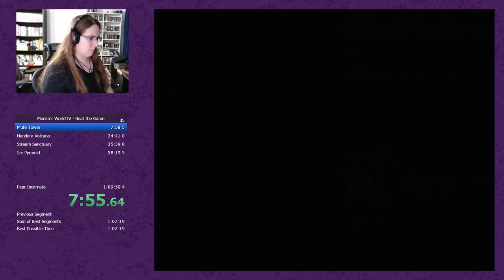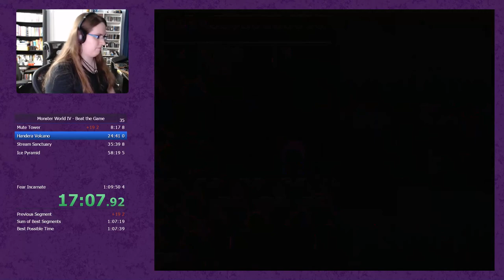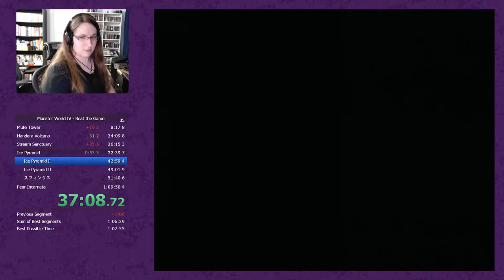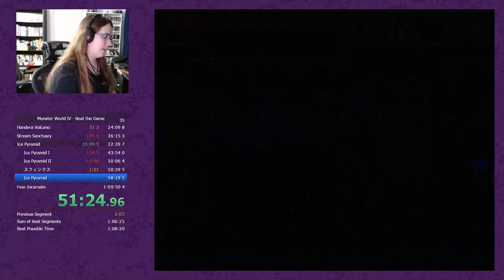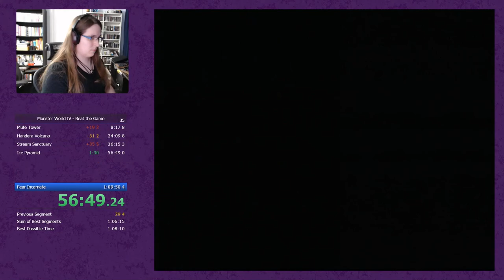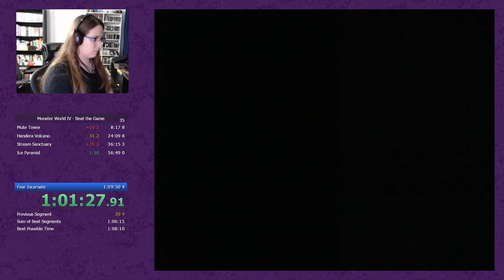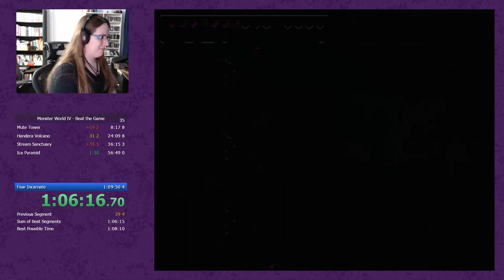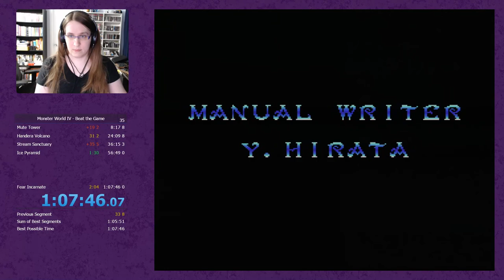Monster World IV Speedrun (1:07:46.07)